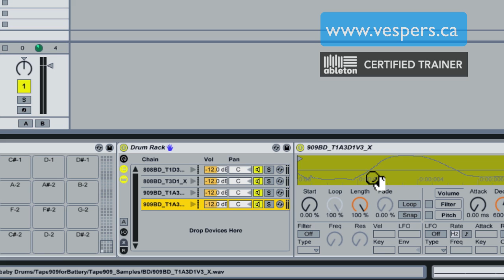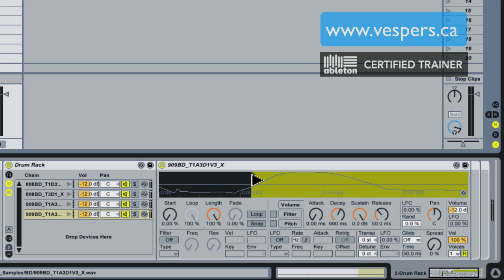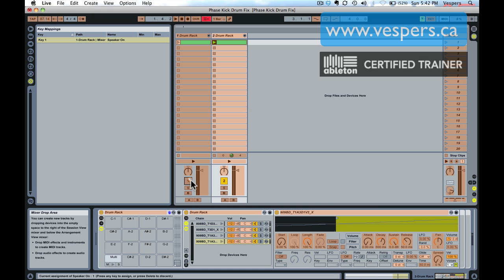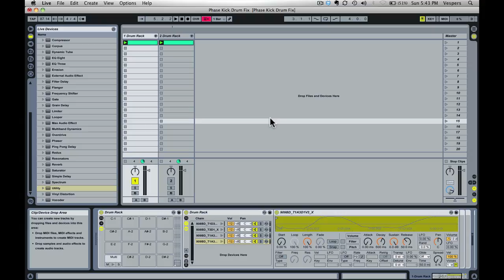Ableton Tutorial: Correcting phase problems with layered kickdrum waveforms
How to fix phase problems to get punchy percussion using the sample start point for kick drum samples in Simplers in Drum Racks.  Ableton tutorial from Vespers, Certified Trainer in Vancouver, BC, Canada.